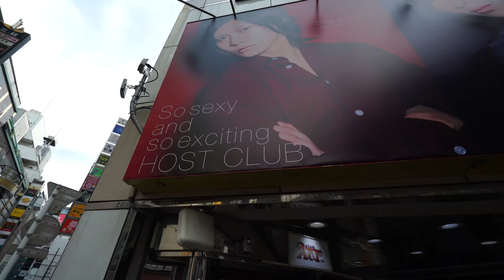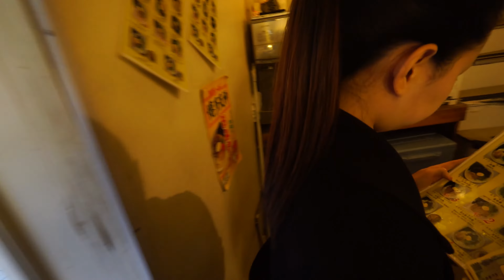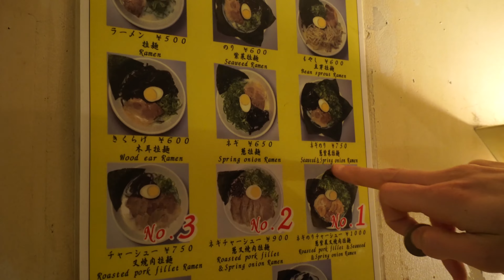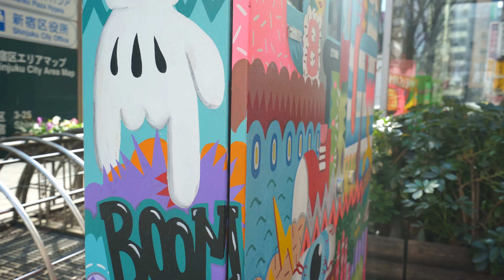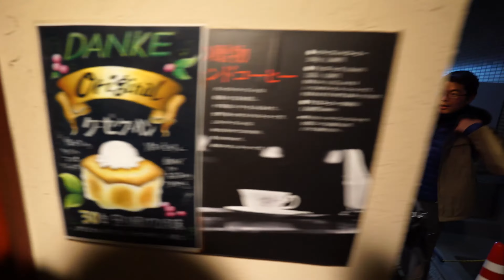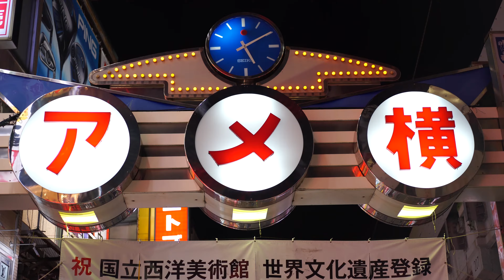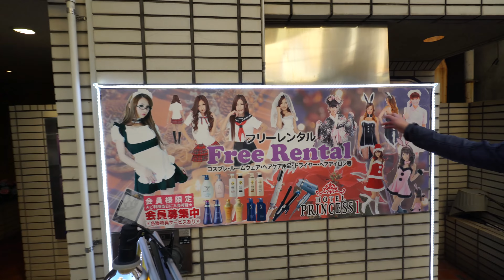Return to Japan Day 4